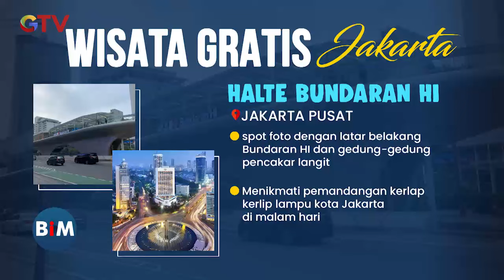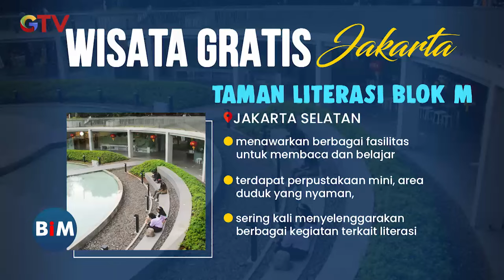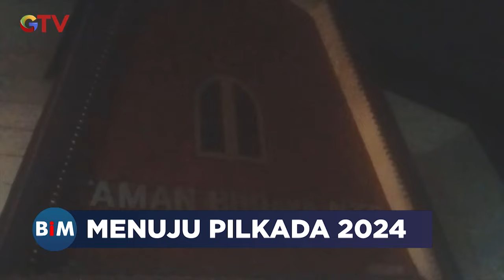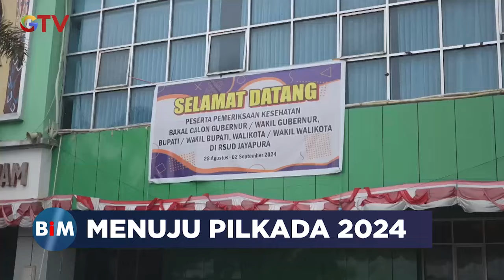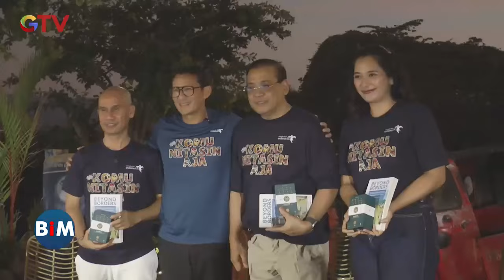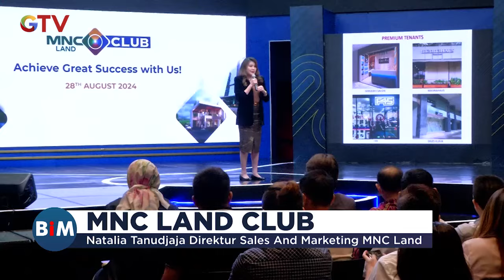[FULL] Buletin iNews Malam, Jumat, 06 September 2024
Saksikan info berita terkini di:
Buletin iNews Pagi: Senin – Jumat Pukul 03.45 WIB
Buletin iNews Siang: Setiap Hari Pukul 10.30 WIB
Buletin iNews Malam: Senin – Jumat 01.00 WIB
Buletin iNews: Senin – Jumat 12.00 | 14.00 | 00.00